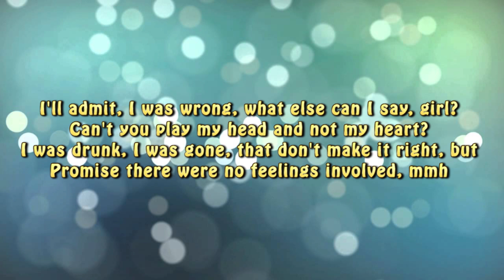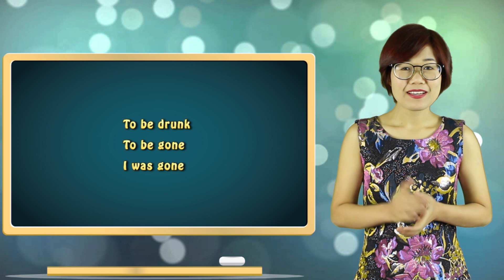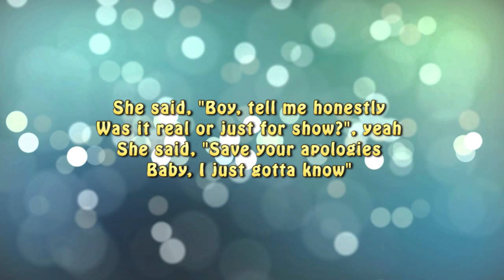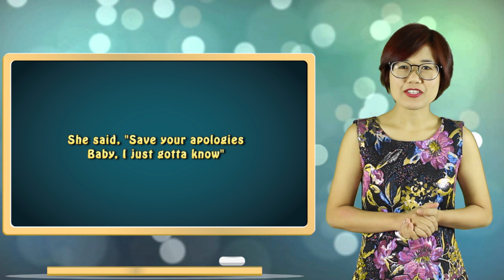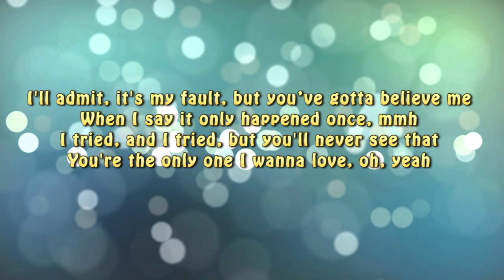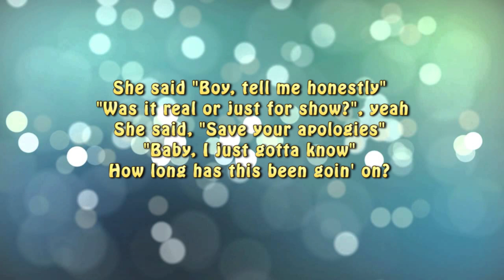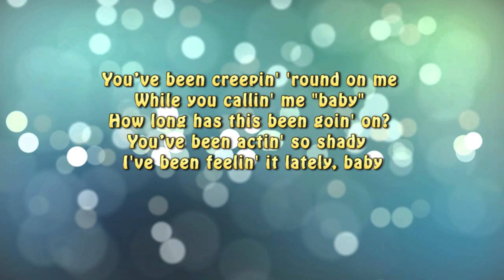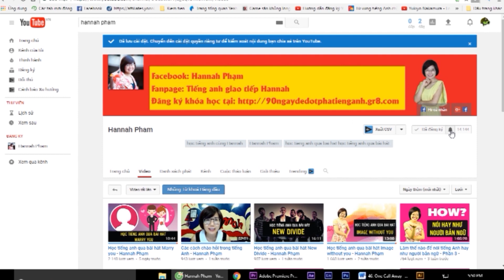Học tiếng anh qua bài hát How Long - Hannah Phạm